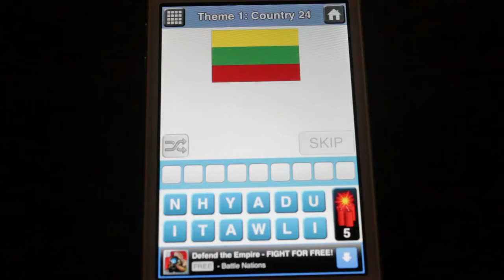Countries Quiz - Theme 1 Country 24 Answer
Countries Quiz - Theme 1 Country 24 Answer solution